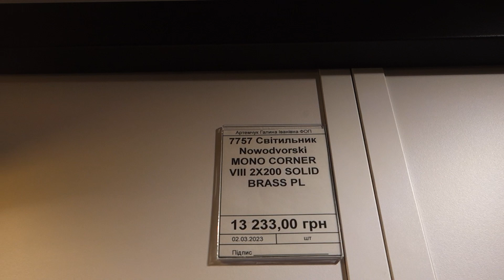Nowodvorski 7757 Mono Corner VIII 2X200 Solid Brass/7751 Mono Corner VIII 2X150 White